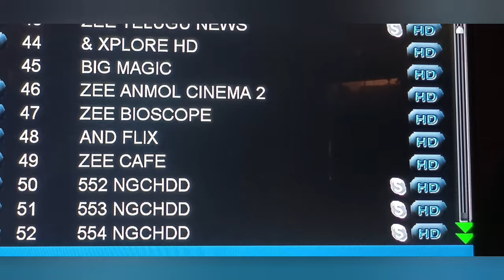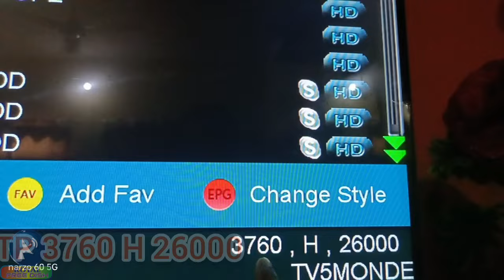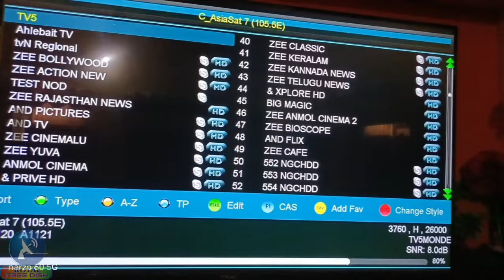Zee Package ke free channel dekhe is satellite par, All India coverage.